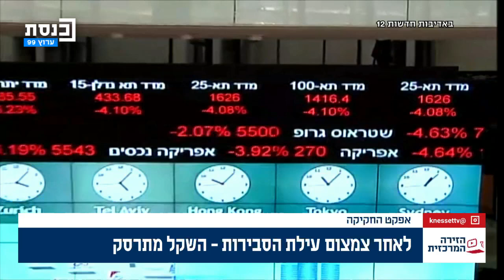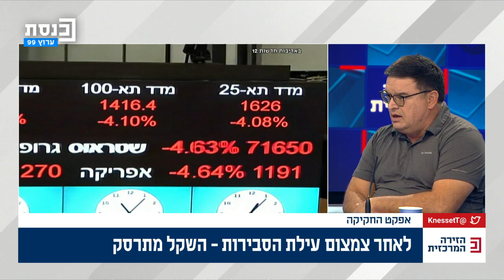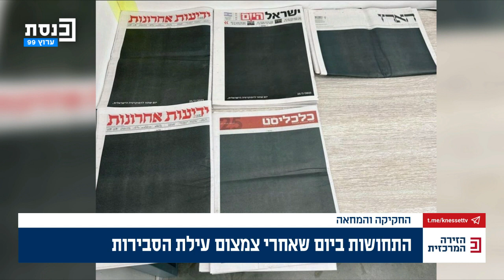הזירה המרכזית עם מזל מועלם 25.07.2023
היממה לאחר צמצום עילות הסבירות - ראיונות עם ח״כים מכל קצוות הקשת הפוליטית.